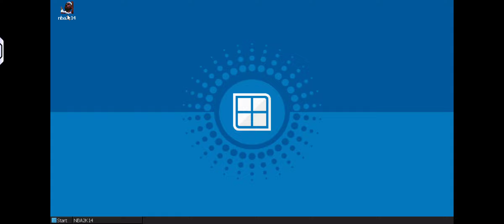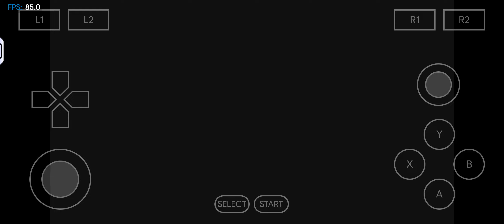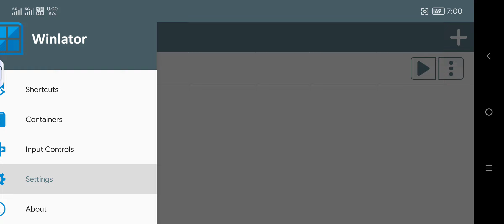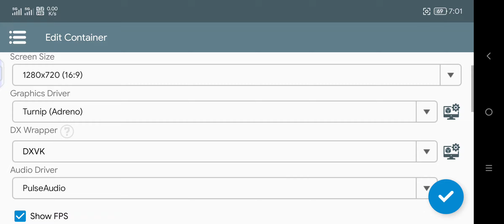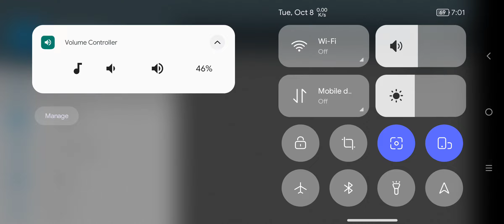NBA 2k14 Updated PBA Mods High Set 80Fps Winlator Afei 8.0 Android Offline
( Modders Of NBA 2k14 PH )

Winlator 8.0 Afei

Box86 & 64 Preset ;

Wine Always Default

9.2 Custom

Mesa Driver 24.3.0

Performance Preset

Windows 10

All Cores

1280x720

Controller ;

Ds4 Wireless

( Offline )

Device ;

Specs ;

16gb Ram / 512gb Rom

Big Credit ;

Winlator Orig

Winlator Mods

( Afei Mods )

Winlator Glibc

Winlator Translated Mods

Box64 Creator ;

Other Android Emulator User ;